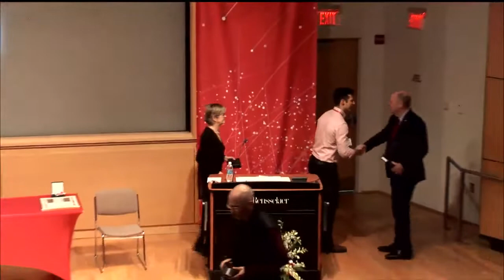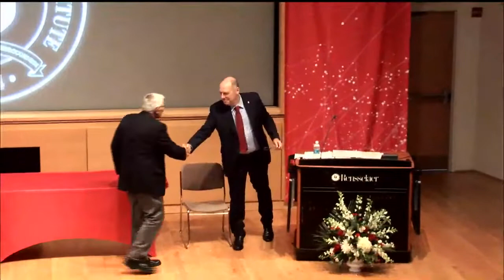Alumni Awards and Recognition Celebration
Join in recognizing fellow alumni who have contributed to the RPI community. The event will feature Rensselaer Alumni Association Awards, and Institute Awards.